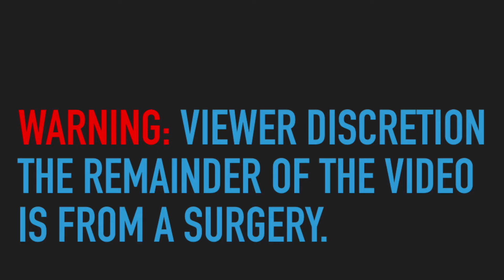Left Hand Giant Cell Tumor of Tendon Sheath Excision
THIS VIDEO SHOWS SURGERY.

The patient had a lump in the palm of the hand. The mass was removed in surgery.

This video contains information and images from an Orthopaedic surgery. The content seen in this video is provided only for medical education purposes and is not intended to replace professional medical advice, diagnosis, or treatment.

Miki & Alfonso Hand & Upper Extremity Center

Hablamos Español.